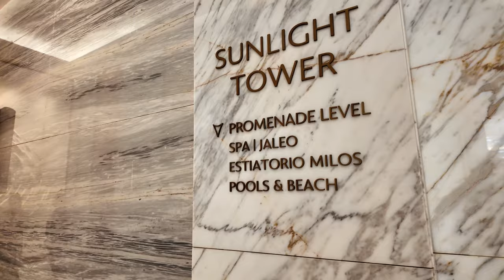Atlantis The Royal🇦🇪 ห้องนี้ 250,000! มันเว่อร์ที่สุดในชีวิต [Dubai EP1/3]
Atlantis The Royal Dubai : Stayed At The New $1.6 Billion Hotel
ยกให้ทริปนี้เป็นทริปที่เกินฝันและเว่อร์มากที่สุดในชีวิต!
กับประเทศที่เหมือนอยู่อีกฝากโลก ทุกอย่างเสกได้อย่างที่คิด
อีพีแรก เปิดด้วยโรงแรมหรูระดับโลกที่เพิ่งเปิดมาไม่นาน
Atlantis The Royal Dubai - The most ultra-luxury resort in the world
ทุ่มทุนสร้างถึง 1.6 พันล้านเหรียญ หรือเงินไทย 56,000 ล้านบาท

ครั้งนี้ออมนัทได้มีโอกาสเข้าพักห้อง Sky Poll Villa - Ocean View
ในราคาคืนละ 250,000 บาท! บอกเลยว่ามีแต่คำว่าโอ้โห! อะไรมันจะเว่อร์ขนาดนี้!
ชีวิตนี้มันเกินคาดไปแล้วจริง ๆ...จะเป็นยังไงไปดูค่า 'สมคำร่ำลือแน่นอน'

0:00 Highlight
0:47 Lobby
0:47 Room Tour Sky Pool Suite
1:47 Living Room
2:00 Working space
2:23 Mini Bar
2:38 Bed Room
3:04 Bath Room
3:34 Outdoor Terrace
4:28 The Royal Club Lounge
6:21 Element Terrace
6:59 Estiatorio Milos
7:48 Day 2
8:25 Cloud22,Atlantis The Royal
9:13 Private Cabana
10:27 Day3
10:34 Aquaventure Waterpark
13:43 Ling Ling
15:46 Royal Pool
17:50 Nobu Beach